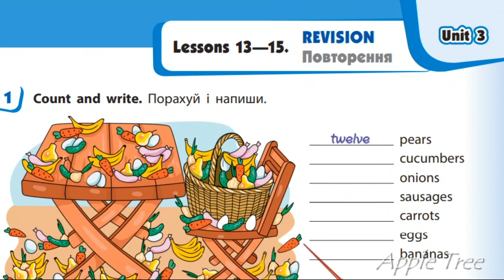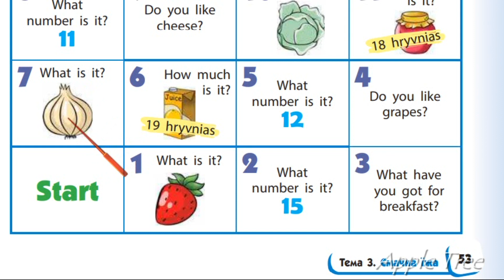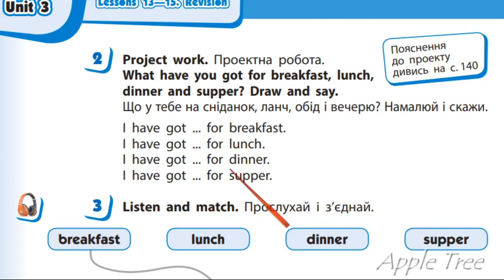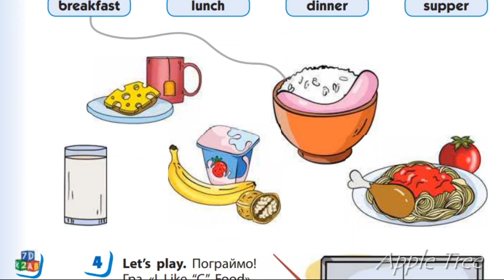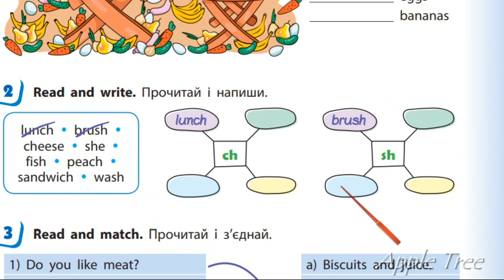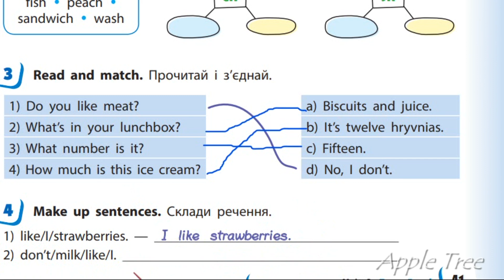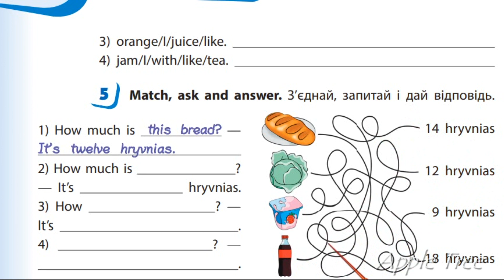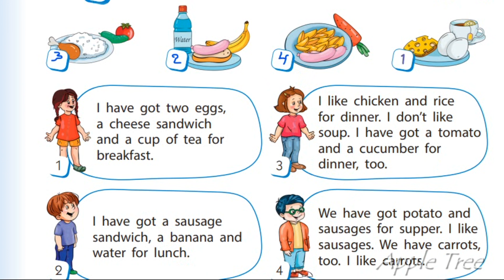Start Up 2 НУШ Тема 3 Уроки 13-15 с. 53-54 & Workbook✔Відеоурок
🧁Unit 3. Tasty Food 🥨 Lessons 13-15

👥Для співпраці та інших комерційних пропозицій:
✅Skype: ilonka_t12.